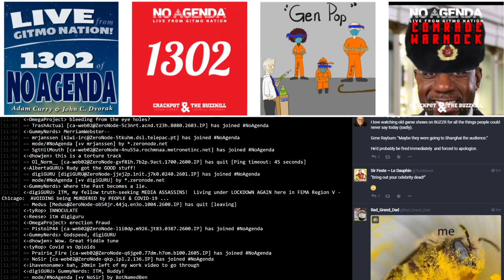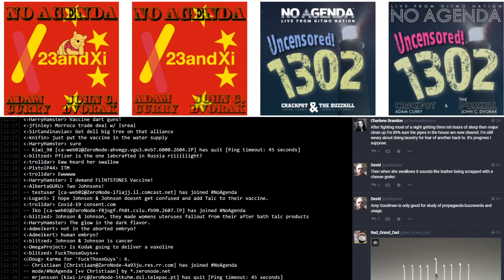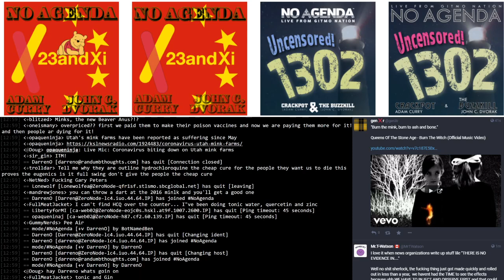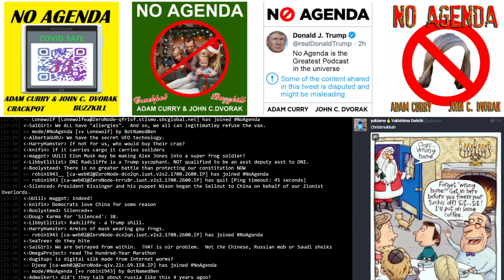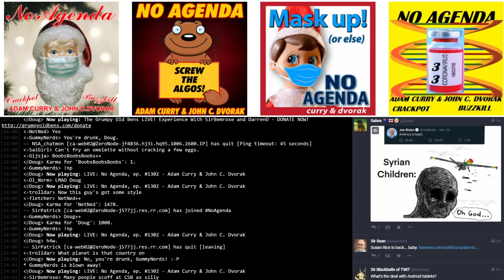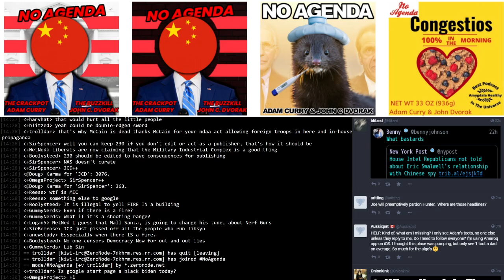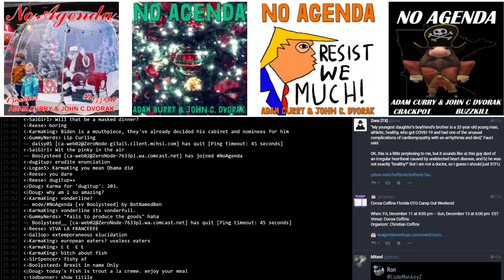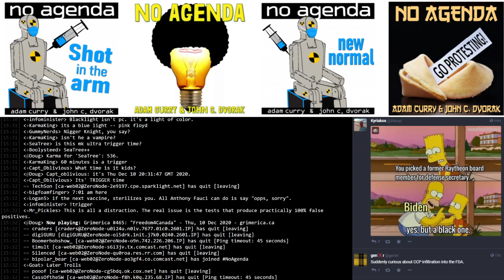No Agenda podcast 1301 Adam Curry & John C Dvorak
Sorry the audio wasn't working at first, but nothing was missed

Starts around 10:10